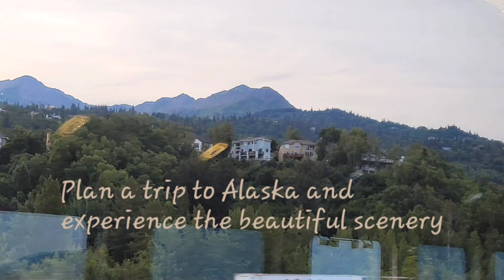ALASKA mountain view | Plan a trip to Alaska | Exploring the beautiful mountain scenery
Visited Alaska and my family loved the nature scenery.  Very peaceful and beautiful.